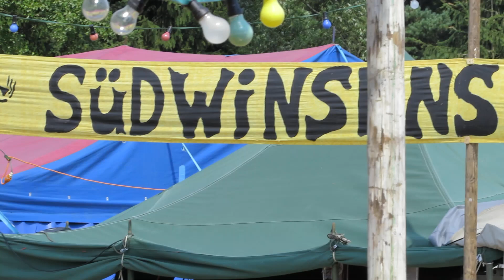Südwinsen Festival 2014 - Fanfarenzug Garßen auf der Hüpfburg